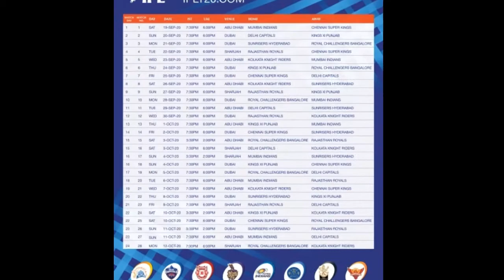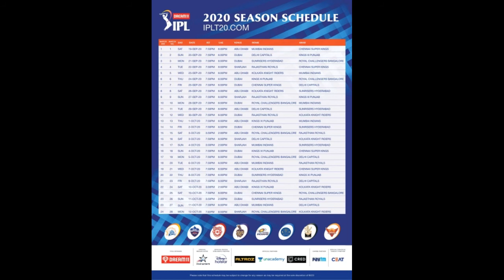IPL 2020 trailer | IPL promo | IPL 2020 schedule | IPL 19september | official trailer IPL 2020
दोस्तों इस वीडियो में मैंने आपको बताया है कि आईपीएल का शेड्यूल कहां से लें आईपीएल 2020 का टाइम क्या है ipl2020 किस ऐप पर देखे बिना कोई पैसा दिए आईपीएल 2020 की महत्वपूर्ण जानकारी

The tournament is set to kick off with a blockbuster clash, with the defending champions Mumbai Indians locking horns with three-time winners and the runners-up of the last edition, Chennai Super Kings.

The 53-day tournament will consist of 10 double-headers and will be played in the bio-secure environment of the UAE behind closed doors.

What are the venues at which the IPL 2020 will be contested?
The IPL will take place across the three venues in the United Arab Emirates- Abu Dhabi, Dubai, and Sharjah. The Sheikh Zayed Stadium in Abu Dhabi will host 20 round-robin games including the tournament opener, while Dubai and Sharjah will play host to 24 and 12 games respectively.

Mumbai Indians
Mumbai Indians became the IPL champions for the fourth time last season. (Credits: Twitter)

IPL 2020 schedule Link
ipl schedule

Web results
VideoBuddy - Youtube Downloader, Hot movies watch & save offline ...